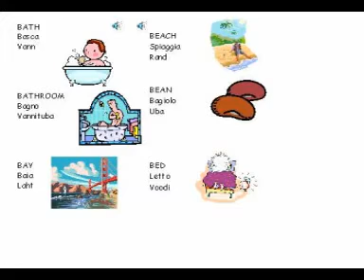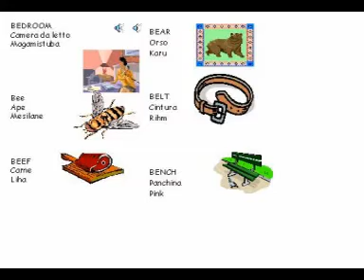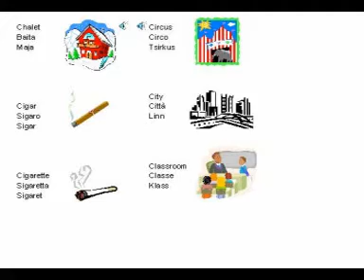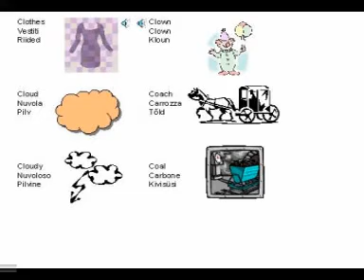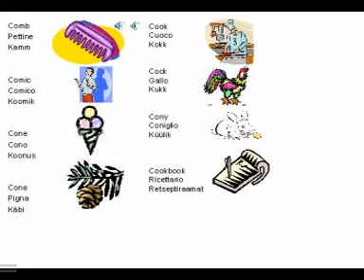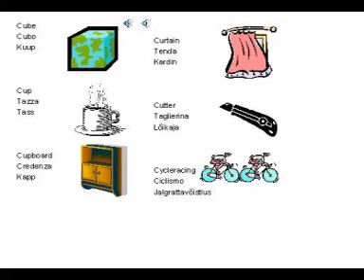ENGLISH ITALIAN ESTONIAN VOCABULARY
STUDENTS FROM P"PAOLO BORSELLINO"SCHOOL MAZARA AND STUDENTS FROM "BASIC SCHOOL" VAATSA CREATED AN ILLUSTRATE VOCABULARY FOR ETWINNING PROJECT